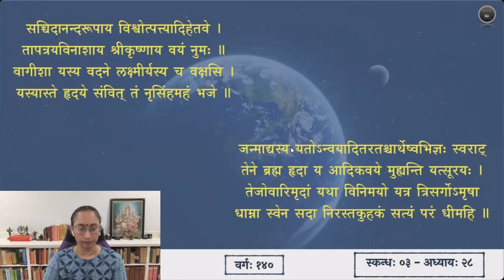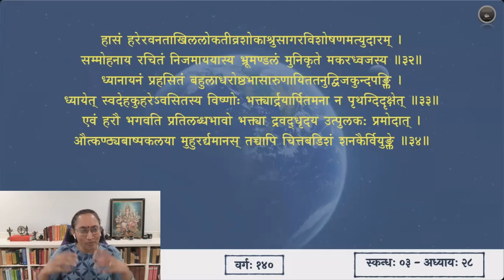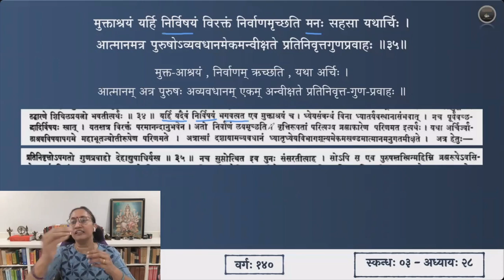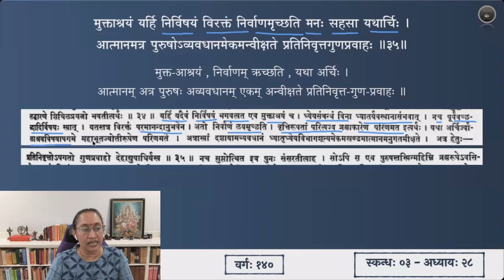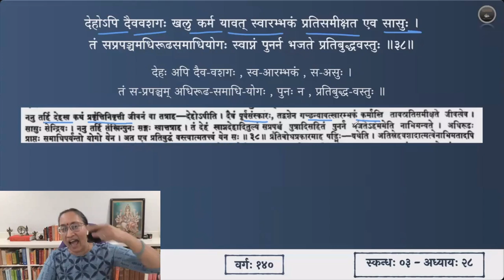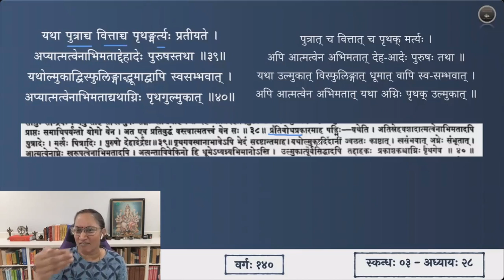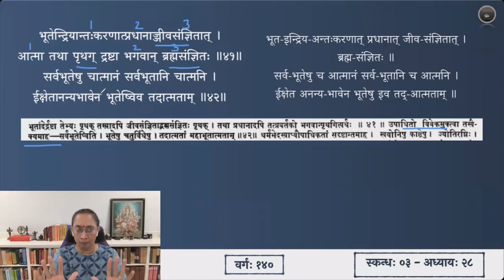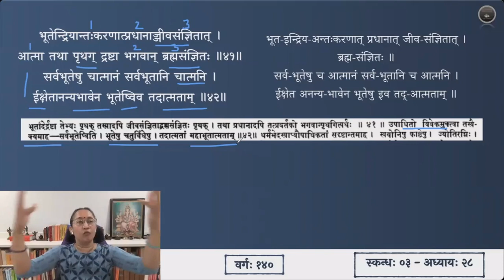श्रीमद्भागवतम् — भावार्थदीपिका — Skanda 03 — Chapter 28 — Slokas 35-42 — Session 140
अष्टाविंशाध्याये श्लोकाः ३५ - ४२

मुक्ताश्रयं यर्हि निर्विषयं विरक्तं निर्वाणमृच्छति मनः सहसा यथार्चिः ।
आत्मानमत्र पुरुषोऽव्यवधानमेकमन्वीक्षते प्रतिनिवृत्तगुणप्रवाहः ॥ ३५॥

सोऽप्येतया चरमया मनसो निवृत्त्या तस्मिन्महिम्न्यवसितः सुखदुःखबाह्ये ।
हेतुत्वमप्यसति कर्तरि दुःखयोर्यत् स्वात्मन् विधत्त उपलब्धपरात्मकाष्ठः ॥ ३६॥

देहं च तं न चरमः स्थितमुत्थितं वा सिद्धो विपश्यति यतोऽध्यगमत्स्वरूपम् ।
दैवादुपेतमथ दैववशादपेतं वासो यथा परिकृतं मदिरामदान्धः ॥ ३७॥

देहोऽपि दैववशगः खलु कर्म यावत् स्वारम्भकं प्रतिसमीक्षत एव सासुः ।
तं स प्रपञ्चमधिरूढसमाधियोगः स्वाप्नं पुनर्न भजते प्रतिबुद्धवस्तुः ॥ ३८॥

यथा पुत्राच्च वित्ताच्च पृथङ्मर्त्यः प्रतीयते ।
अप्यात्मत्वेनाभिमताद्देहादेः पुरुषस्तथा ॥ ३९॥

यथोल्मुकाद्विस्फुलिङ्गाद्धूमाद्वापि स्वसम्भवात् ।
अप्यात्मत्वेनाभिमताद्यथाग्निः पृथगुल्मुकात् ॥ ४०॥

भूतेन्द्रियान्तःकरणात्प्रधानाज्जीवसंज्ञितात् ।
आत्मा तथा पृथग् द्रष्टा भगवान् ब्रह्मसंज्ञितः ॥ ४१॥

सर्वभूतेषु चात्मानं सर्वभूतानि चात्मनि ।
ईक्षेतानन्यभावेन भूतेष्विव तदात्मताम् ॥ ४२॥